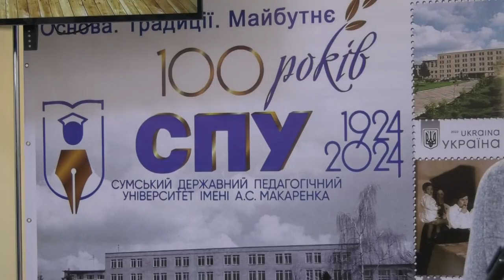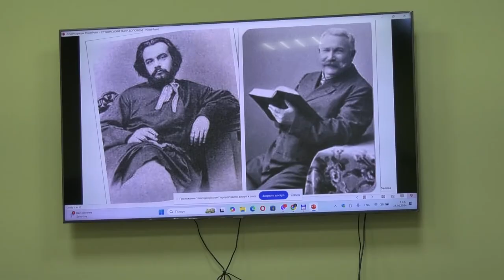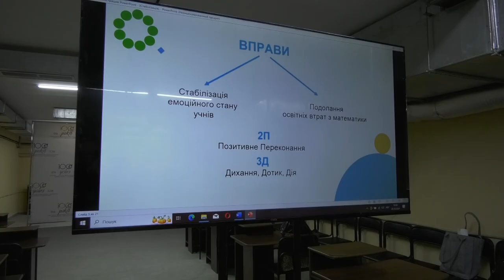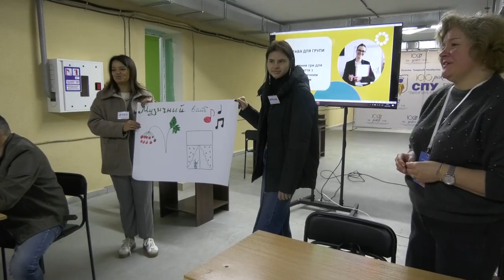СумДПУ Онлайн №37